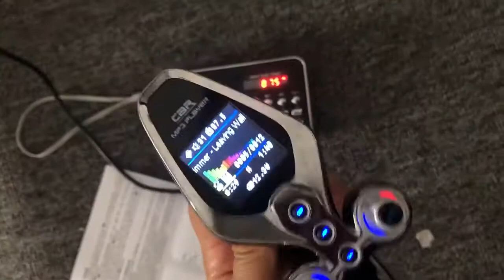BT26 Bluetooth 5.0 FM Transmitter One Key Power On/Off EQ Mode Car MP3 Music Player QC3.0 Dual